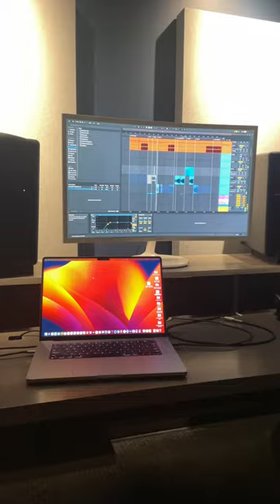A DAY IN THE LIFE of a music production student at ICON!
Do you want access to industry-leading music education?

ICON Collective is a Los Angeles and Online music production school. Gain the knowledge and experience to develop your music and career. Join our collective of ambitious artists from around the world!